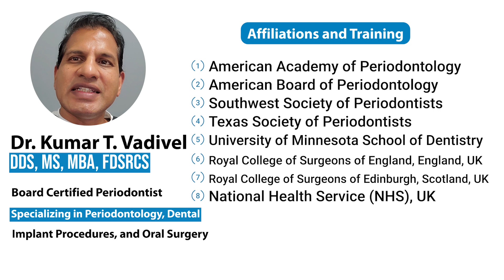Don't Let a Crooked Tooth Define Your Smile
"Hey, radiant smilers! 😁 Ever felt that one crooked tooth is holding back your perfect grin? It's time to reclaim your confidence! Dive into our latest video, where we discuss transforming that tiny twist into a flawless smile. Because, remember, you're so much more than just a tooth. Let's make every smile moment count! 🌟 DontHideThatSmile"